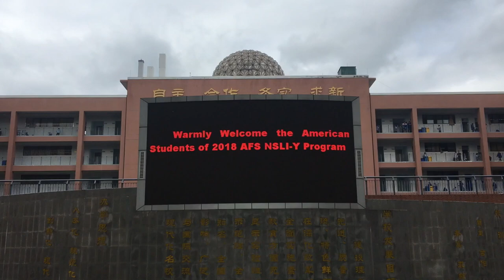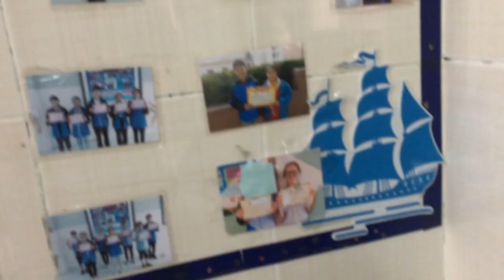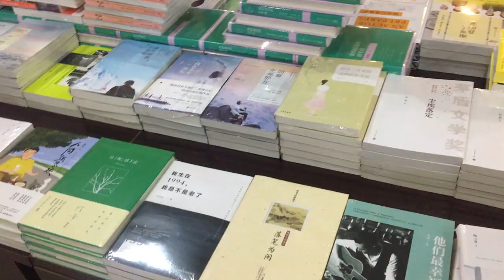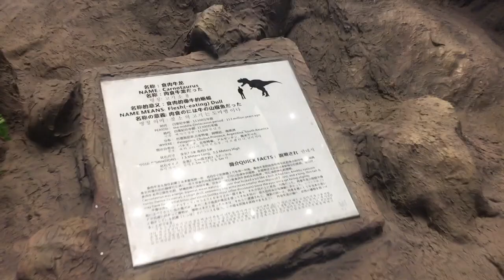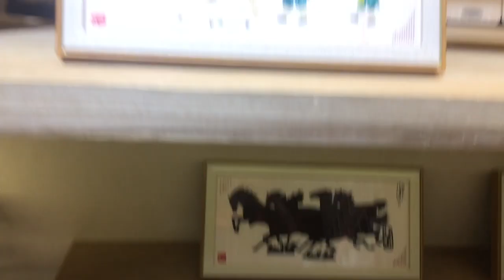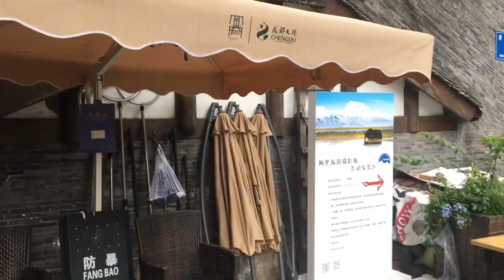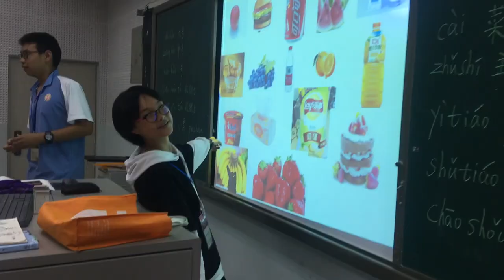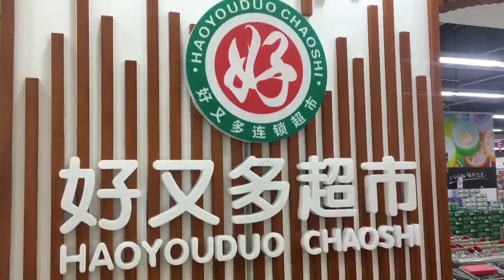NSLI-Y Chengdu, China 2018 - Week 1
NSLIY Chengdu, China 2018 - Our First Week in Chengdu